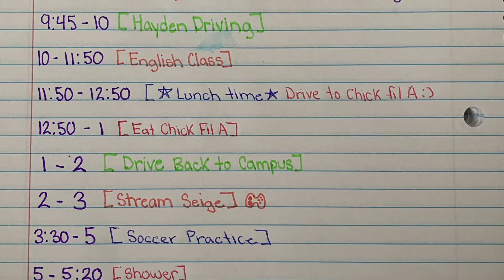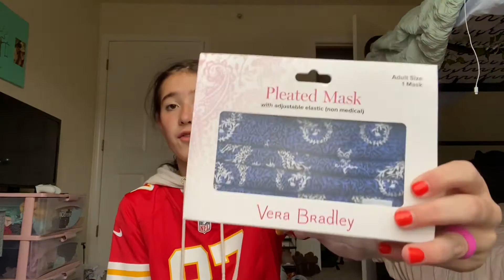Officially 19 Years Old!